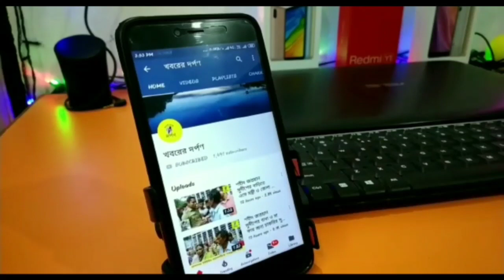সদ্যোজাত শিশুর মৃতদেহ উদ্ধার ঘিরে চাঞ্চল্য ছড়াল নবদ্বীপে